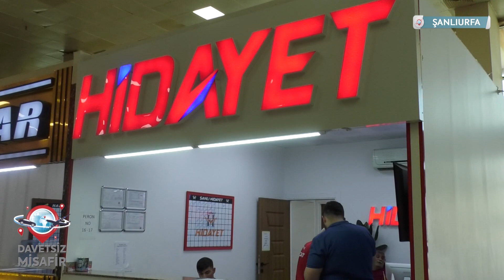ŞANLI HİDAYET TURİZM DAVETSİZ MİSAFİR SHOWTÜRK